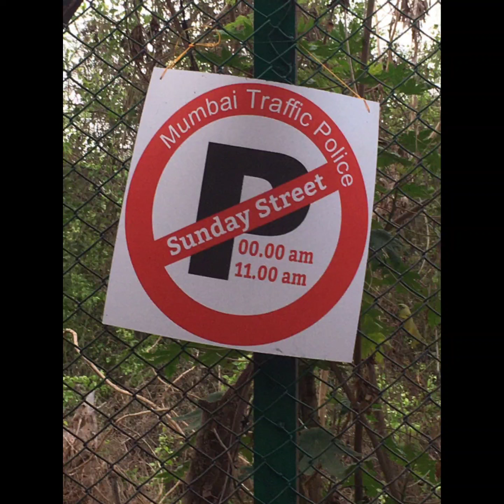Mumbai Arm wrestling Challenges weekly tournaments different places in Mumbai or around Mumbai (4)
Mumbai Arm wrestling Challenges weekly tournaments different places in Mumbai or around Mumbai